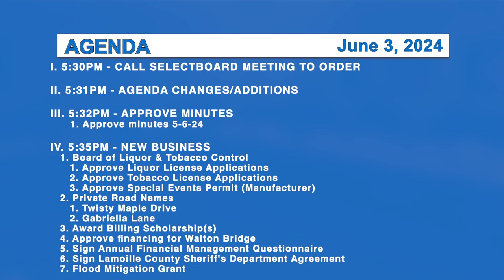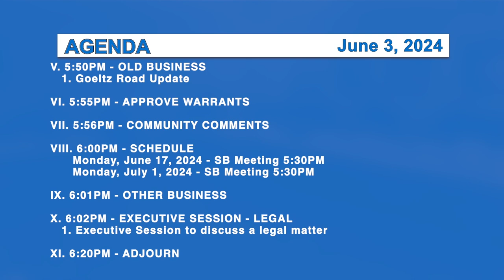Morristown Selectboard 6/3/24